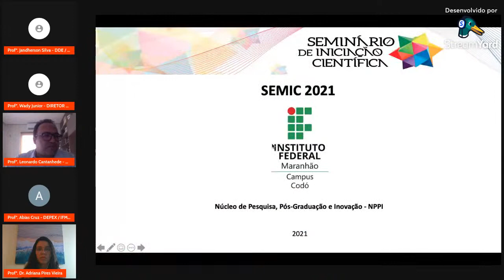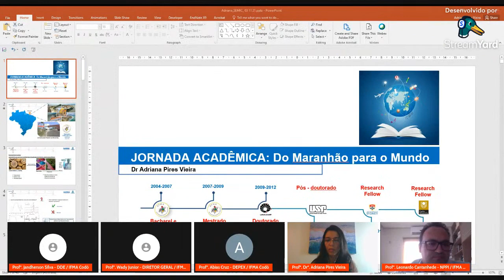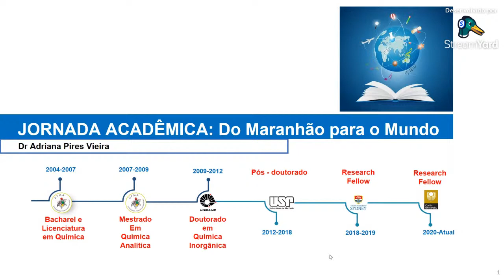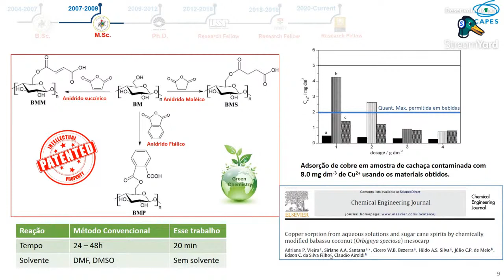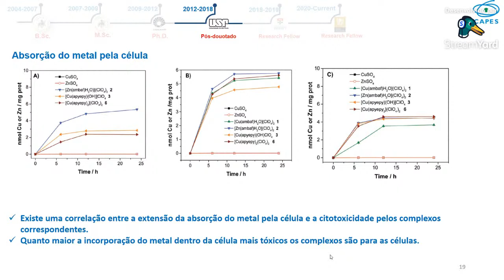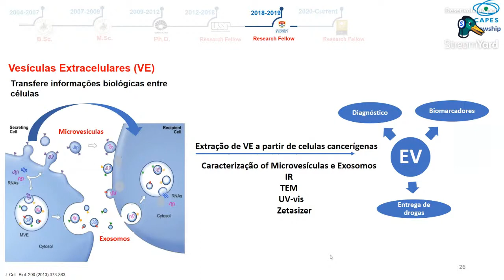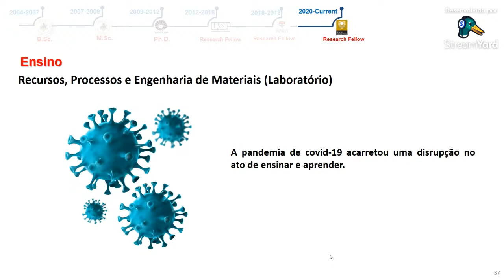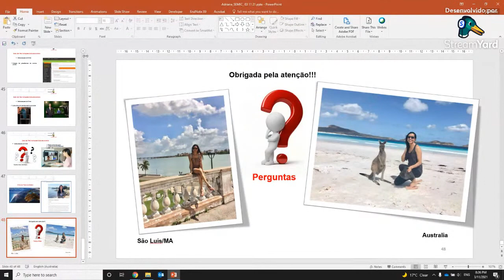SEMIC 2021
Transmissão do Seminário de Iniciação Científica 2021 - IFMA Campus Codó